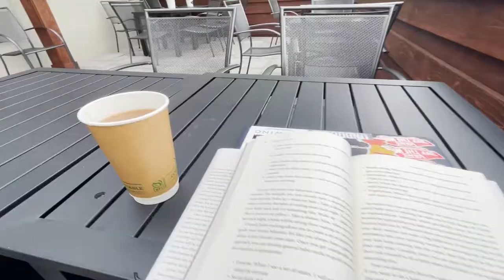The Secret to Meditation / Learning Gymnastics